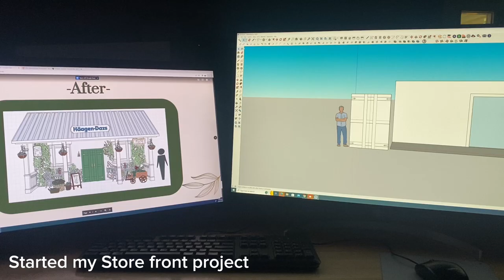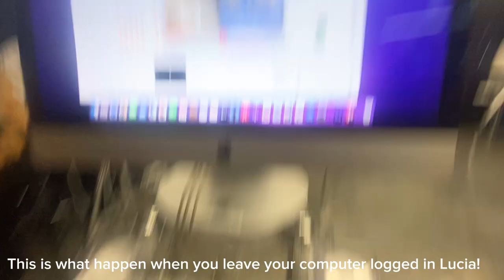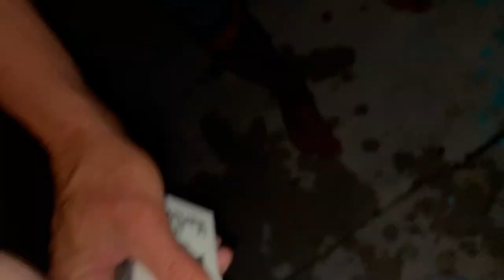A Week In My Life! Florida Keys Trip (ROB LOWE SHIRTLESS AND ALMOST KILLED ME)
Rob Lowe was here
Get %off Freestyleusa.com with code
JETTGER10